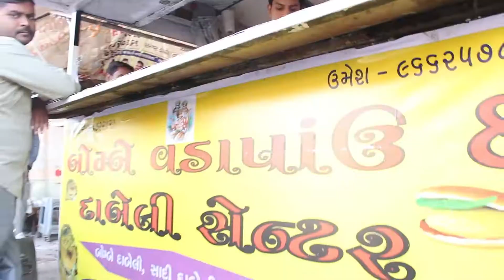Bombay vadapauv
Bombay Vadapauv in Vadodara Gujrat